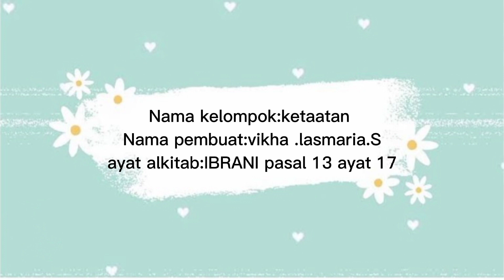Ketaatan dalam Hal taat 58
technology Apa yang dimaksud dengan ketaatan?
Ketaatan merupakan hasil akhir dari perubahan perilaku yang dimulai dari peningkatan pengetahuan, setelah seseorang memiliki pengetahuan yang baik tentang sesuatu maka akan merubah sikap orang tersebut terhadap pengetahuan yang baru dimilikinya dan selanjutnya seseorang akan merubah perilakunya.
Ketaatan adalah sikap patuh pada aturan yang berlaku. Bukan di sebabkan oleh adanya sanksi yang tegas atau hadirnya aparat negara, misalnya polisi. Kepatuhan adalah sikap yang muncul dari dorongan tanggung jawab sebagai warga negara yang baik.
Taat artinya tunduk, patuh saat kita mendapat perintah atau larangan untuk dihindari. Contohnya : · Melaksanakan rukun iman, yaitu iman kepada Allah, malaikat, rasul, kitab,  serta hari akhir.
Mengapa kita dianjurkan untuk taat?
Jika kita memiliki sifat taat aturan dan disiplin akan membuat kita memiliki integritas, dan sadar bahwa kita hidup berdampingan dengan orang lain jika kita tidak taat aturan bisa saja melanggar hak orang lain. Mengajarkan keteraturan. Pertobatan adalah sebuah perubahan hati dan pikiran yang membawa kita lebih dekat kepada Allah. Itu mencakup berbalik dari dosa dan berpaling kepada Allah untuk pengampunan. Hal tersebut dimotivasi oleh kasih bagi Allah dan hasrat tulus untuk mematuhi perintah-perintah-Nya.

Ketaatan adalah proses belajar yang terus berkembang; seperti ketaatan Tuhan Yesus, Ia telah belajar menjadi ta'at dari apa yang telah diderita-Nya. Mendisiplin diri untuk Taat kepada Tuhan dan firman-Nya, adalah langkah bagaimana kita bertumbuh di dalam ketaatan kepada Allah.

Jika kita memiliki sifat taat aturan dan disiplin akan membuat kita memiliki integritas, dan sadar bahwa kita hidup berdampingan dengan orang lain jika kita tidak taat aturan bisa saja melanggar hak orang lain. Mengajarkan keteraturan. My Website/ Blog